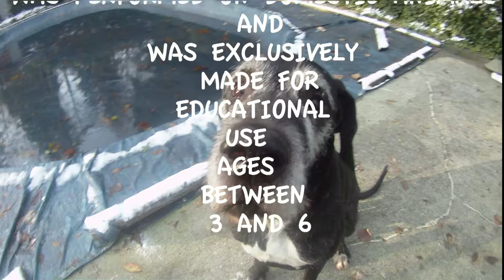animal test with GOPRO